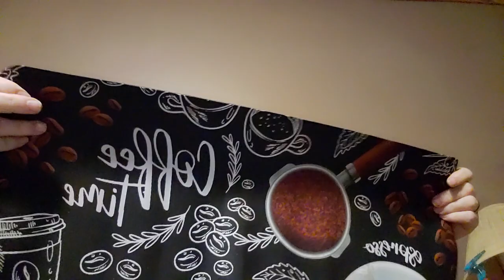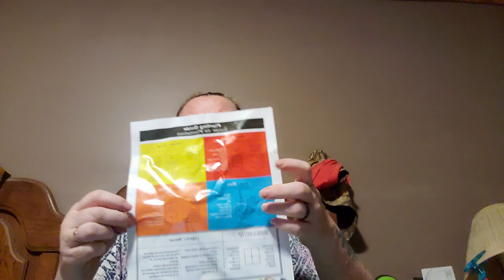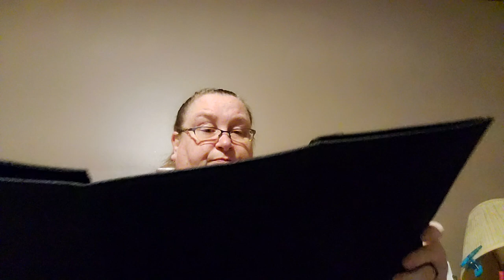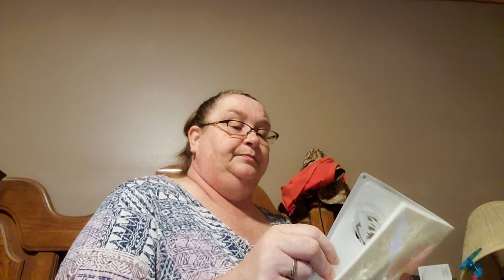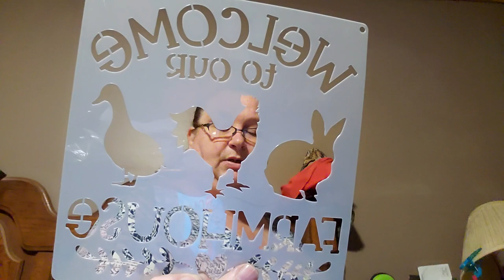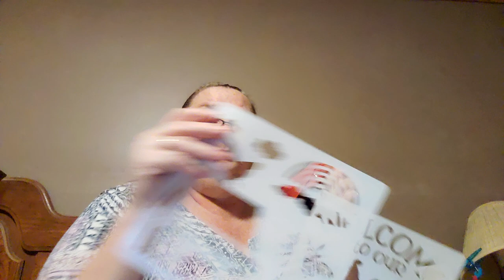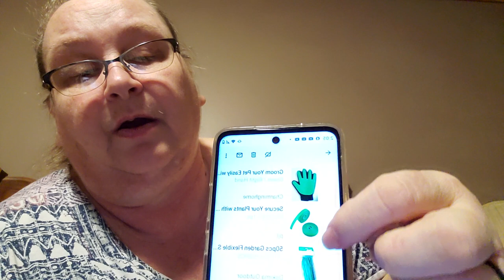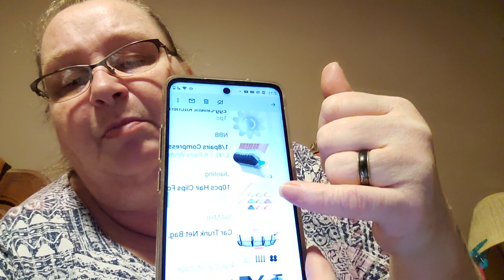another temu haul y'all